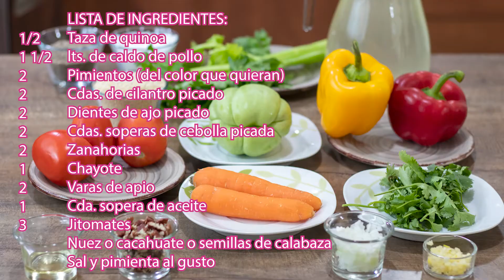SOPA DE QUINOA CON VEGETALES, un verdadero súper alimento 💪👌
👇 Capítulos del video, para que te vayas a lo que te interesa
La Mejor receta con quinoa, aqui la vamos a preparar como una sopa con verduras que quedó simplemente deliciosa!!!

La quinoa es una semilla con altos valores nutricionales: proteínas,  y minerales, así como ácidos omega 6 y omega 3, vitamina B2 o ácido fólico, y constituye, además, un alto aporte de fibra.

 Descripción
00:00 Presentación de LA MEJOR RECETA CON QUINOA, Sopa de Quinoa con Vegetales
00:16 Intro El Sazón de Silvia
00:22 Listado condensado de ingredientes
00:44 Forma correcta de picar las verduras
01:35 En un sartén acitronamos ajo, cebolla, apio y jitomate
02:19 Despues agregamos el resto de las verduras y la quinoa
03:11 Agregamos el caldo de pollo y dejamos que hierva
03:38 Aquí te digo cuanto tiempo debe cocerse despues de hervir
03:48 Pasado el tiempo de cocción, agregamos cilantro
04:10 Emplatamos y decoramos
04:48 Despedimos el video y a comer!!!
05:29 Listado de ingredientes y sus características

Platillos para Cena de Acción de Gracias, Cena de Navidad y Cena de Fin de Año

 LISTA DE INGREDIENTES:
1/2 Taza de quinoa
1 1/2 lts. de caldo de pollo
2 Pimientos (del color que quieran)
2 Cdas. de cilantro picado
2 Dientes de ajo picado
2 Cdas. soperas de cebolla picada
2 Zanahorias
1 Chayote
2 Varas de apio
1 Cda. sopera de aceite
3 Jitomates
 Nuez o cacahuate o semillas de calabaza